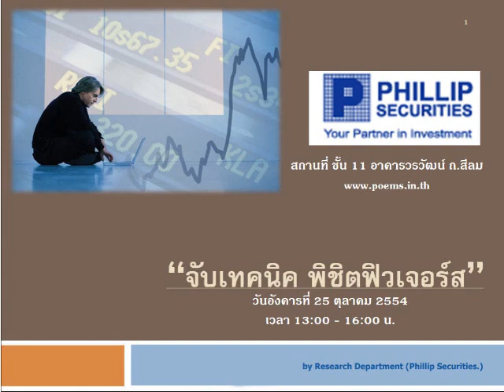กลยุทธ์ตลาดอนุพันธ์ บล.ฟิลลิป (28 ก.ย. 54)